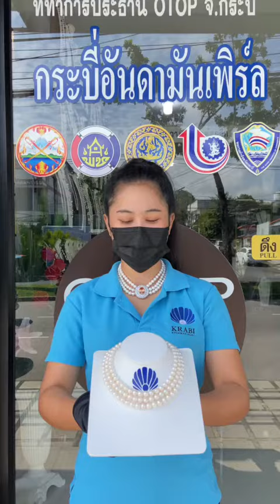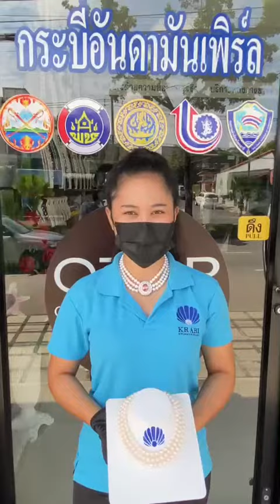รีวิวสร้อยคอไข่มุกแท้ สีขาว สามสาย สวย เรียบหรูดูดี